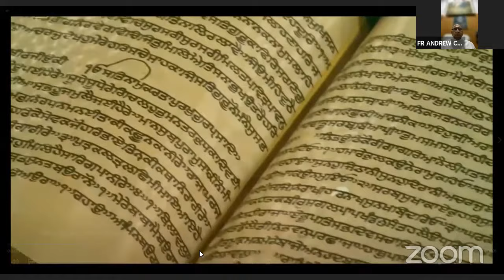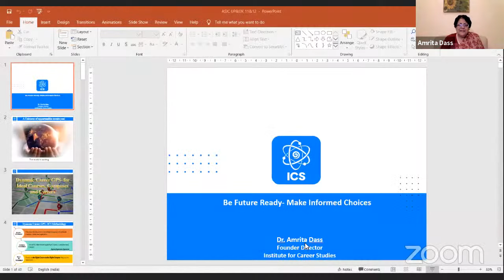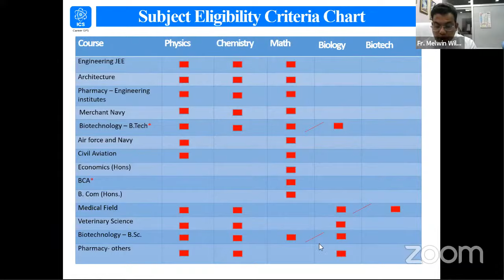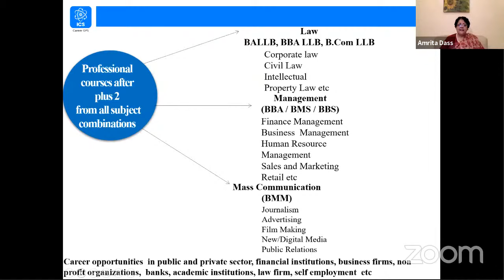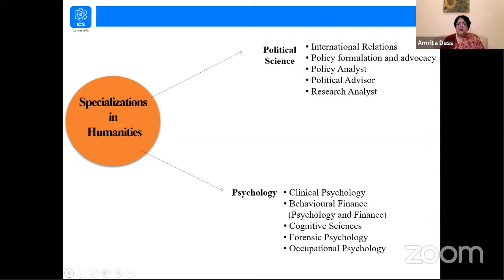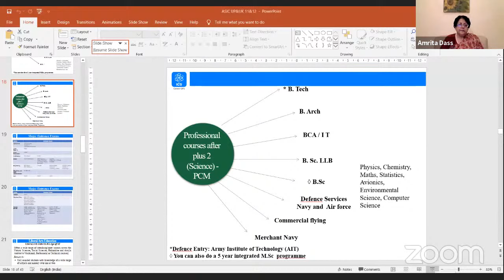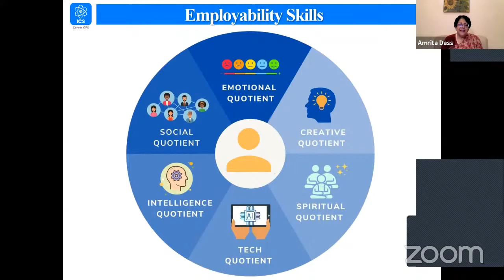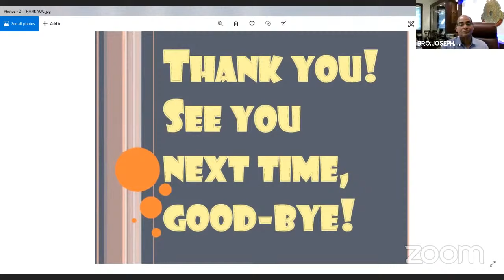Webinar Career Guidance Classes XI & XII. ASISC UP & UK